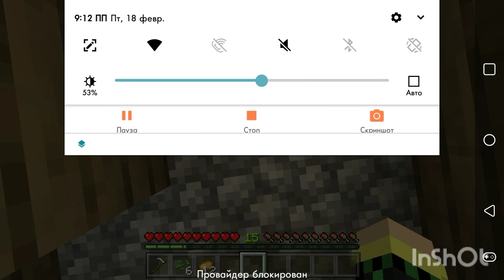Jahlim chiqiyaptiiiii😠😠😠😡😡😡🤬🤬😡😡😡😡😡😡😡😡😡😡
😡😡😡😡😡😡😡😡😡😡😡 doatlar 100000 bor uzr juda zor video olgan edim hammmasi Recorder video olgichi sababli shuning uchun 2 kundan beri video ololmayapman bu buzilgan videolarim hammasini 40 30 soniya olibti iltimos nima qilishni komentda yo telegram kanalimga yo lichkada yozinglar